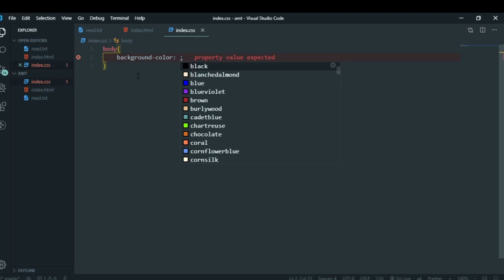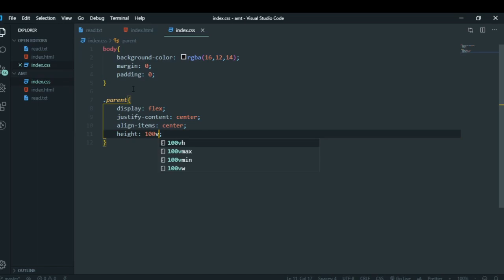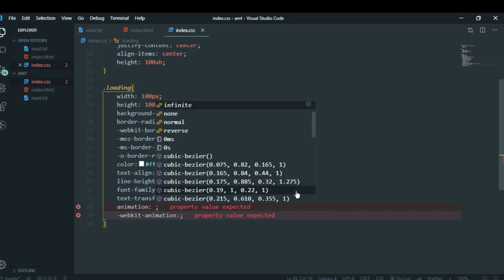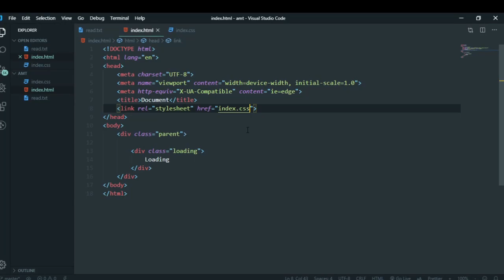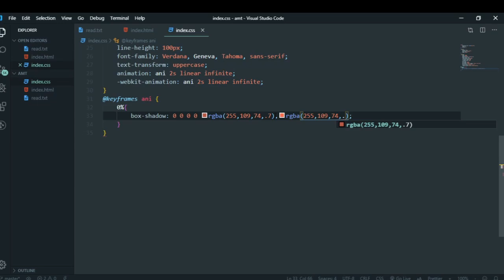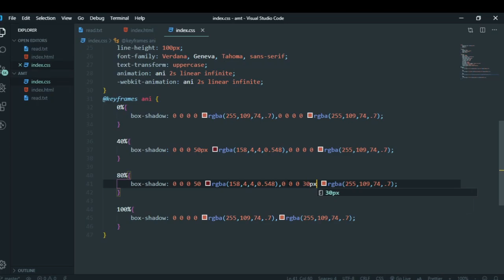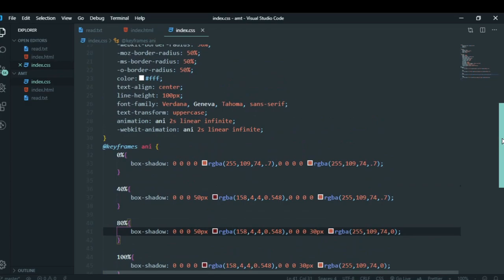Youtube Best Css loading animation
Hello guys today we will be learning how to create this css loading animation using box-shadow and flex box, the best youtube css loading animation out there so check it out guys